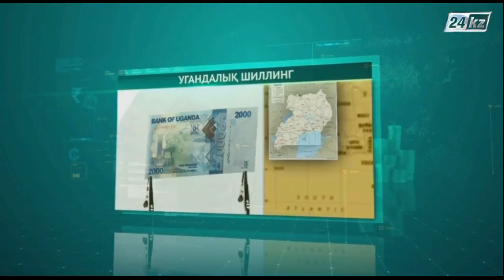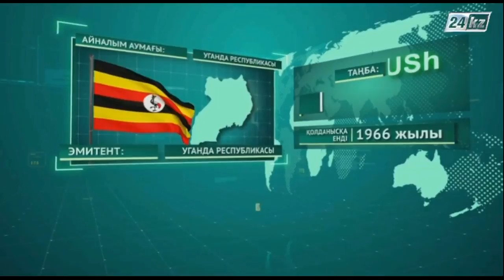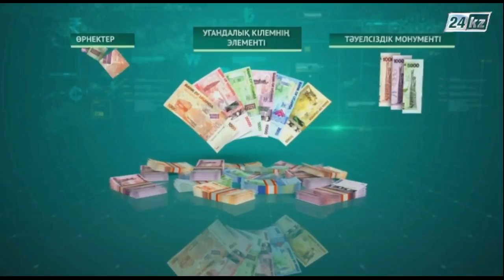Ақша әлемі. Угандалық шиллинг